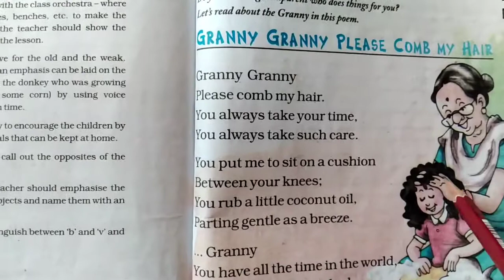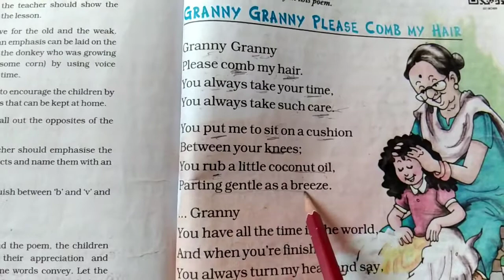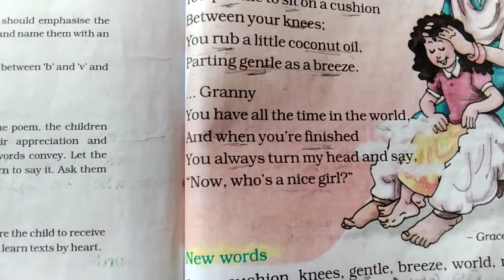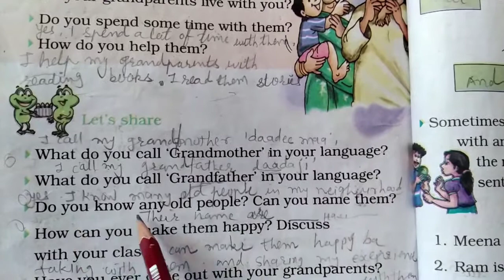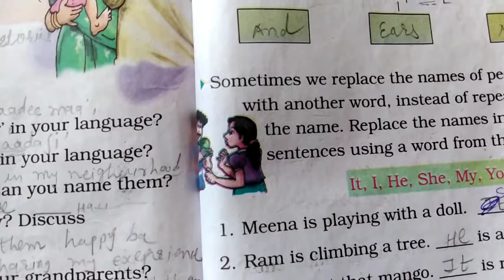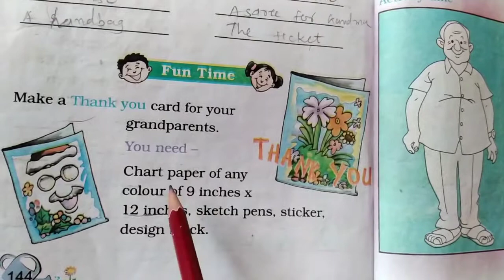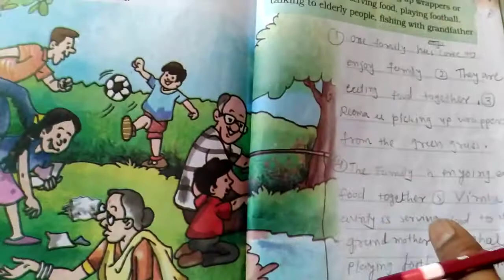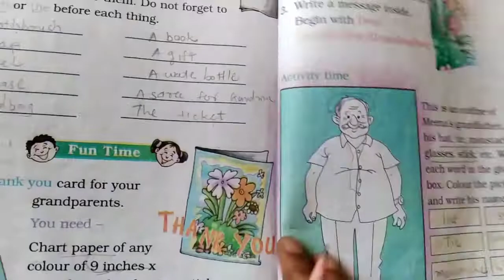CLASS 2👍MARIGOLD👍Unit -9 👍Granny Granny Please Comb My Hair 👍Maniba Eng.Academy 👍 Anita Paunikar